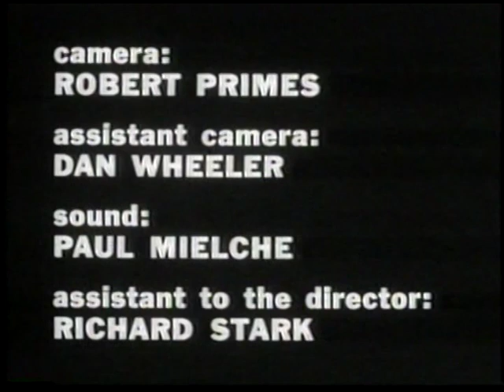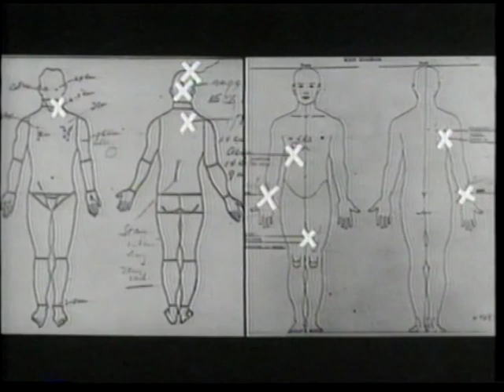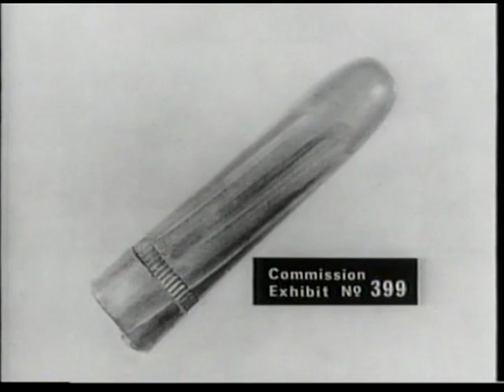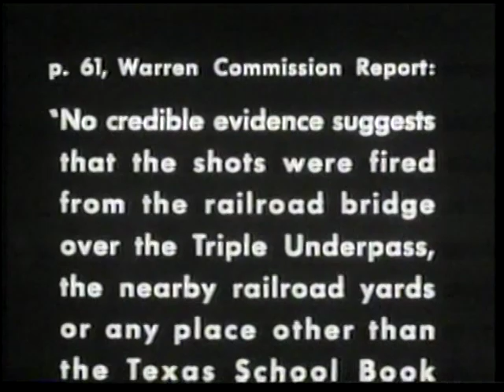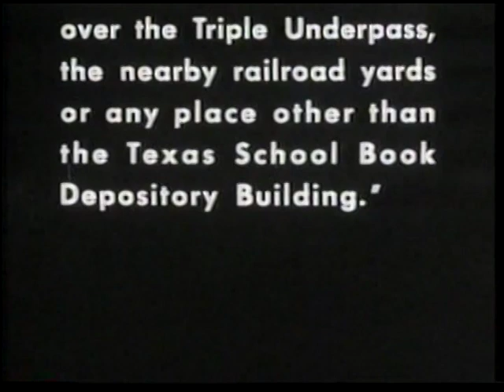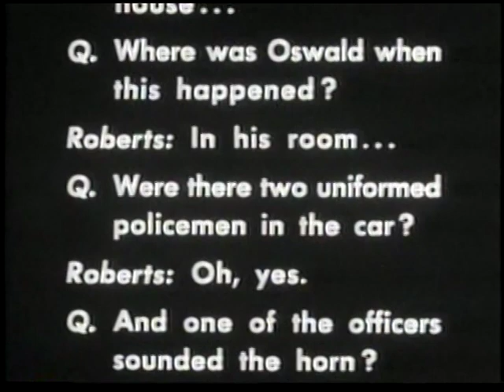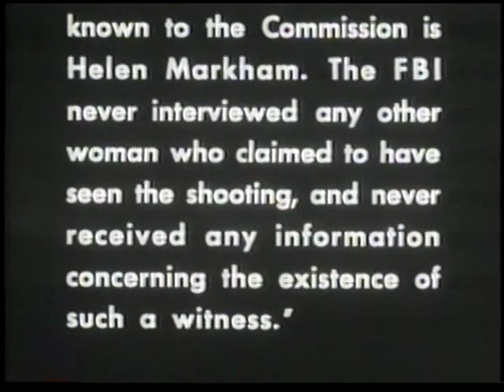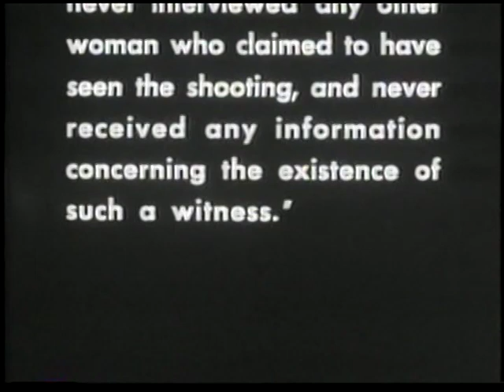Kiire tuomiolle - Rush To Judgement - paras Kennedyn murhadokkari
Emile De Antonion dokumenttielokuva Kennedyn murhasta vuodelta 1966. Väitän että paras dokkari aiheesta ikinä. Valitettavasti tässä englanninkielisessä elokuvassa ei ole suomenkielistä tekstitystä.